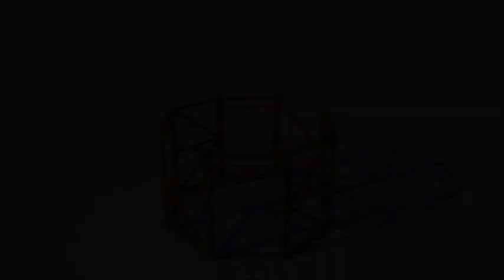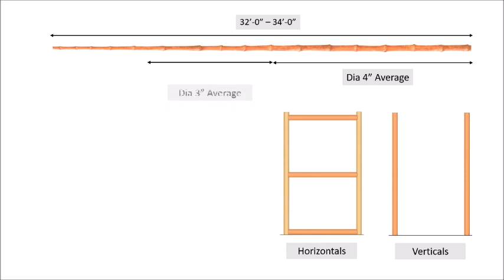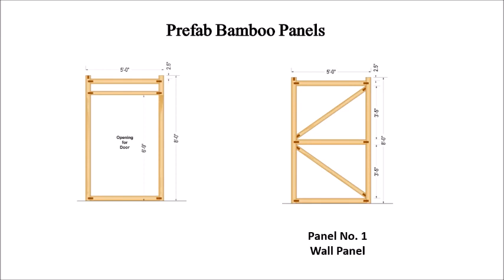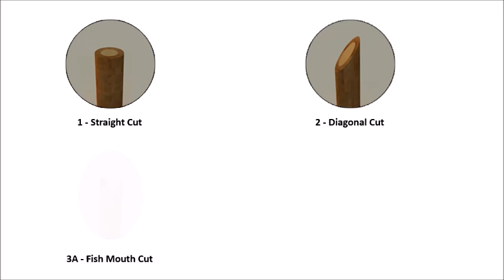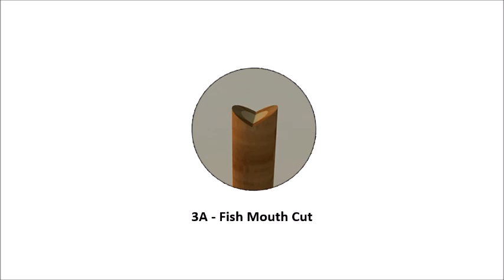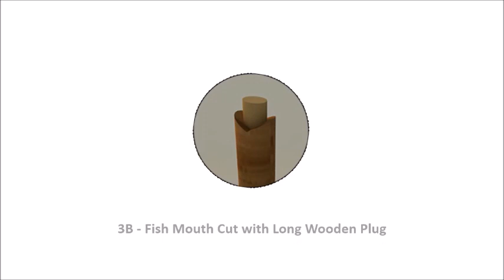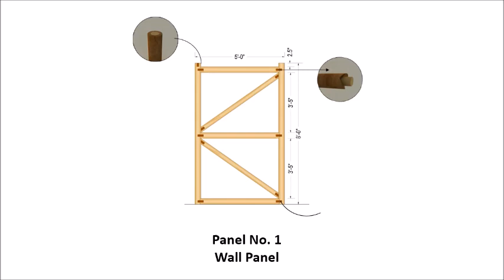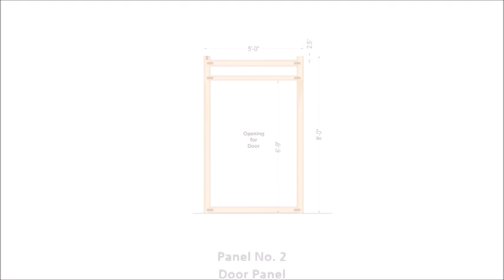Lari OctaGreen (LOG) UK Model - Part 1 of 2: Panel Fabrication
Panel fabrication process for Lari OctaGreen (LOG) Structure for joint Pakistan-Bangladesh workshop.

Chapters:
0:00 Prefab Bamboo Panels Intro
0:45 Selection of Bamboo
1:22 Required Tools
1:51 Panel Layout
2:15 Panel Types
2:43 Mixing Lime for Wooden Plugs
3:33 Type of Bamboo Cuts
6:15 Required Bamboo for Panel 1
6:43 Required Bamboo for Panel 2
7:13 Panel Fabrication